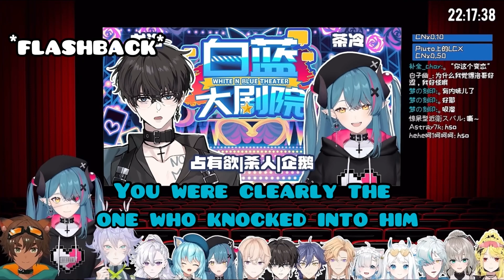[Eng Sub] Glow acting like a pervert and kidnapping Karon [戈洛Glow] [茶冷_Karon]【Croven教团】【VirtualReal】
Both Glow and Karon did such a good job acting!
(Do correct me if I made errors)
The main topics for them were possessive/ killer/ penguin

The plot of this drama act might be a little confusing but I'll try to explain it
So it starts off with Glow having kidnapped Karon and Karon didn't know who Glow was but with the flashback when Glow was working at the aquarium Karon's "boyfriend" knocks into Glow wearing a penguin mascot outfit and Karon helped Glow up. After that Glow started to take note of Karon and afterwards kidnapping her

If you're wondering yes Glow did end up killing Karon's "fiance" and it ended up with Glow taking out Karon's eyes but not killing her

Hope this explanation might help you understand better!
Original video
(clipped by me)

Please do go and give them your support!